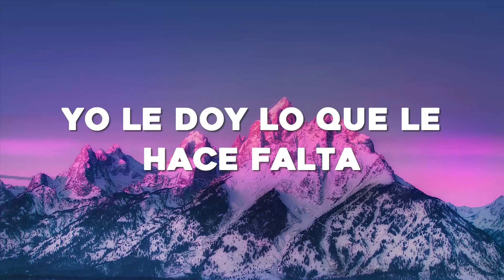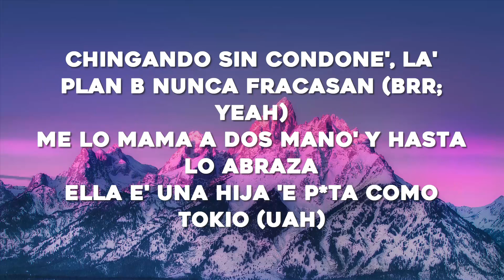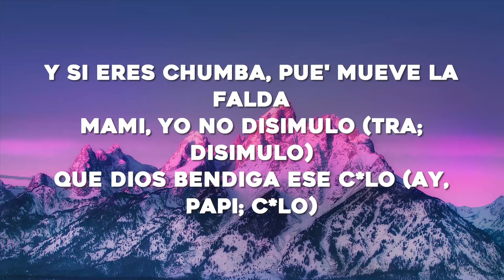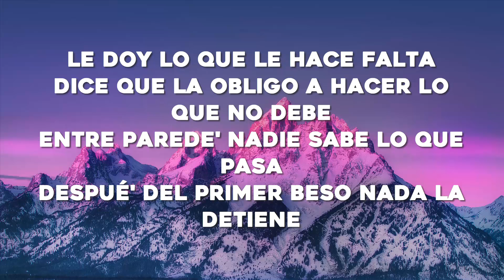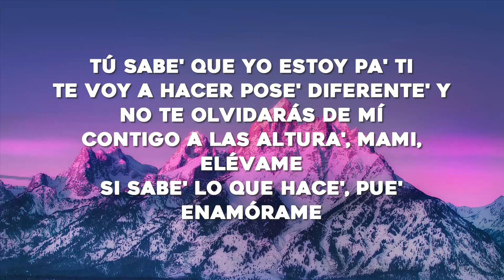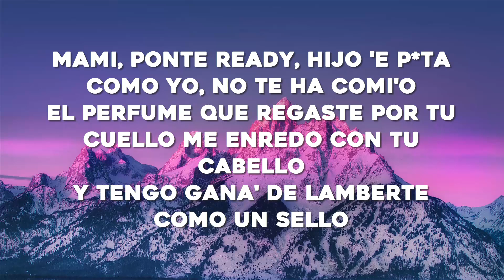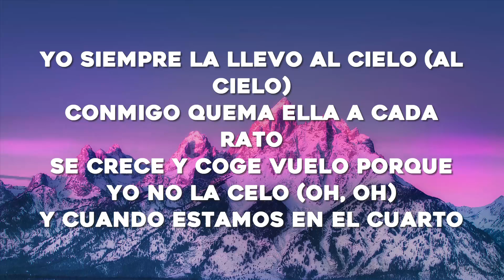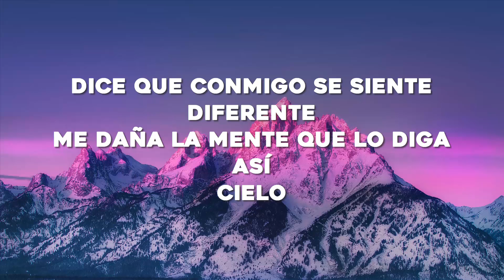Chencho Corleone, Chris Jedi, Anuel AA , Ñengo Flow - La Llevo Al Cielo (Letra/Lyrics)